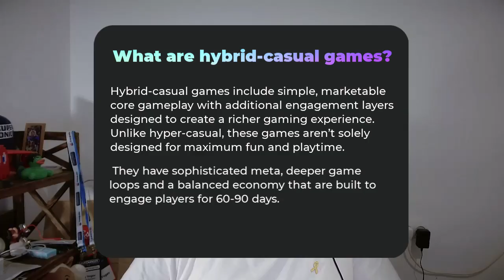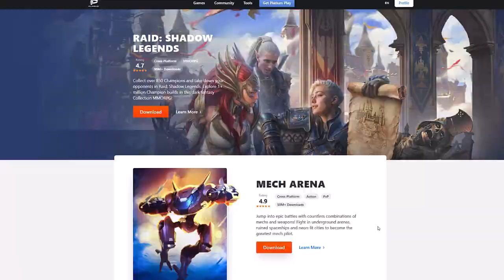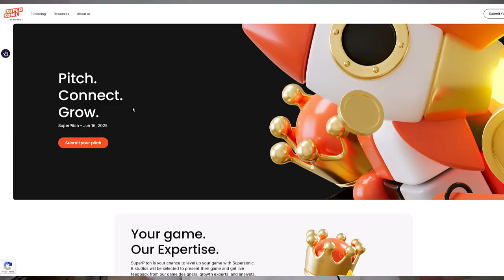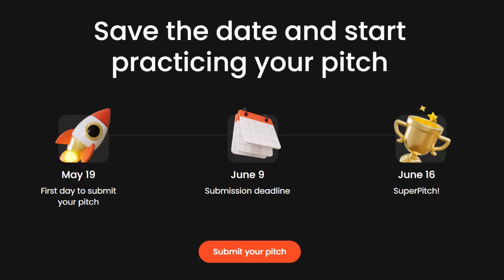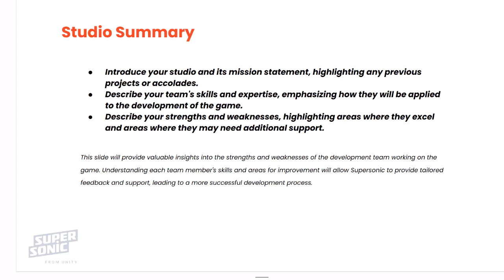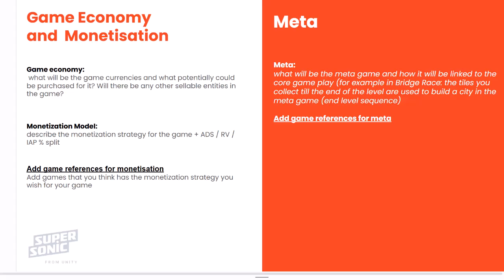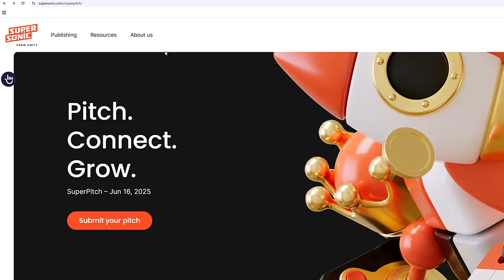Pitch your HyperCasual Game idea to Unity Supersonic & Get Published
Unity $2 Deals - 100's of assets for $2